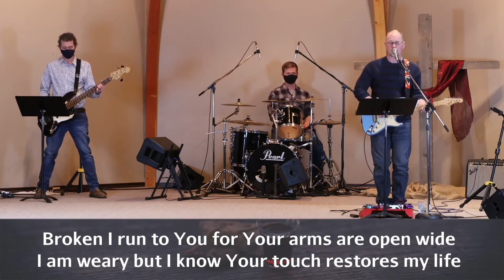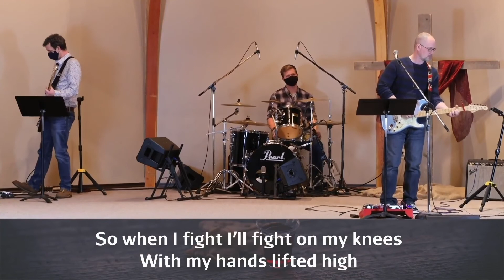CHBC Service for July 4, 2021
Message: The Tale of Two Cities